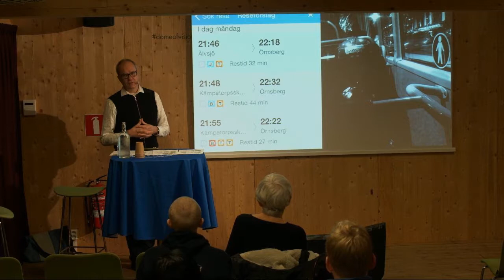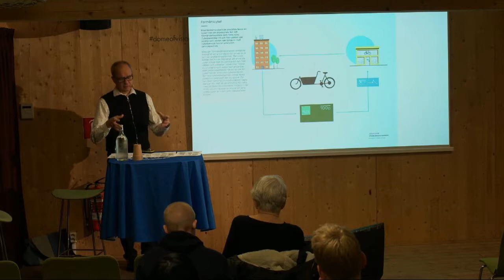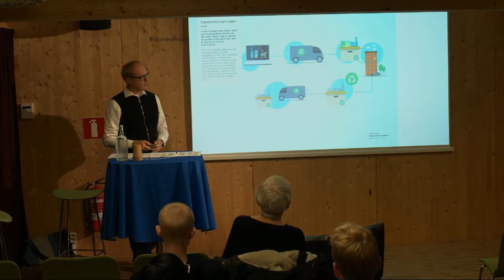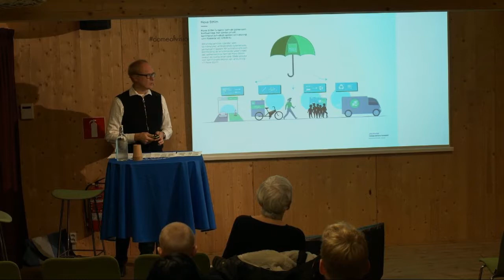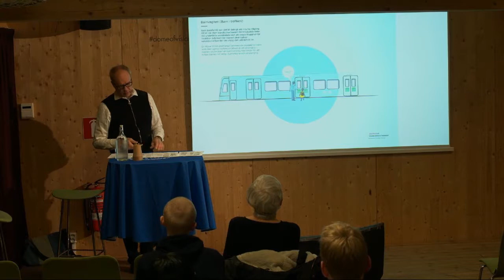A Car-free Future? | Teo Enlund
Teo Enlund
Associate Professor

The car is a very dominant part of our society. In Sweden every household is expected to own some 1.4 cars. They are in average used less than 5% of the time and each one of them has 5 parking slots. That is a very poor use of resources, something we can’t afford in a sustainable future.

Is life without a car possible? What would it be like? What could we as a society earn by reducing the number of cars?
We made a test in real life to see how it works!